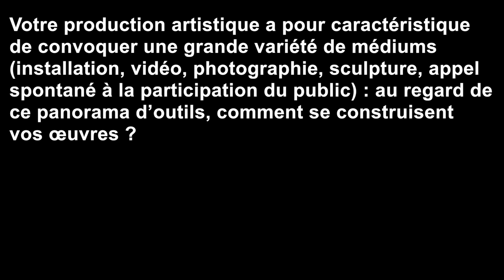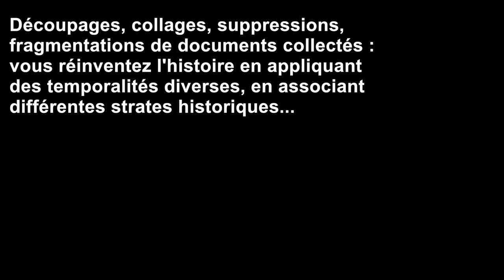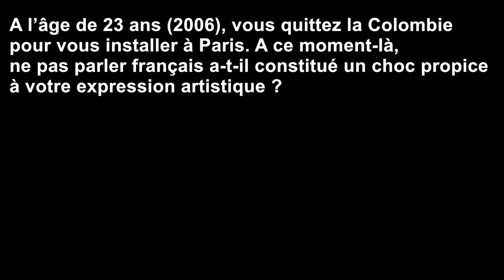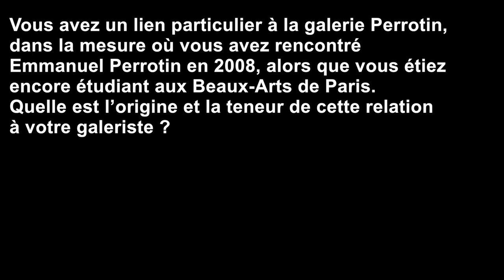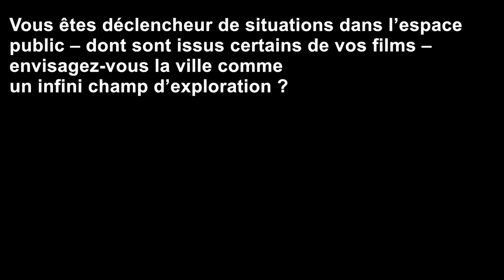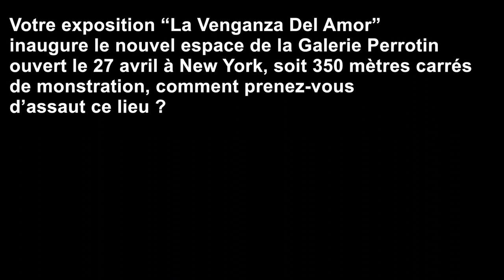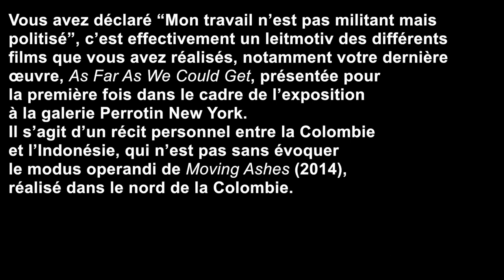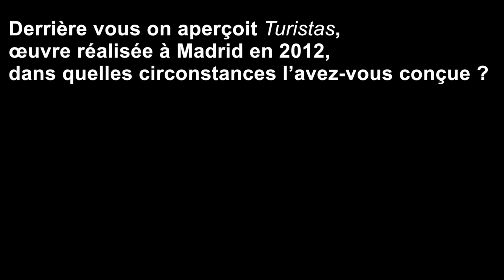Entretien avec Ivan Argote - L'Officiel Art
Winner of the CIFO Awards Cisneros Fontanals Foundation (2015), Audi Talents Award (2013) and Sam Art Projects (2011), Ivan Argote (born in Bogota in 1983, lives and works in Paris) inaugurates the new space of the Perrotin New York gallery (27 April) with "La Venganza Del Amor", an exhibition bringing together works - notably an unpublished film - illustrating its recurring themes of reflection: history, tradition, politics, power. On this occasion, L'Officiel Art met the artist in the Parisian space of the Perrotin gallery.

Interview by Yamina Benaï at Gallery Perrotin Paris.
Video by Alexandre Silberstein.